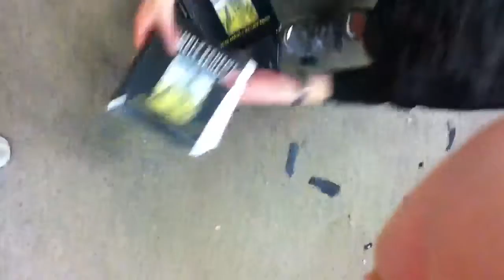Calculator Smash (raw footage)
... and iPod Touch mock execution.

Laughs were had. Compromising videos were taken.

(ft. Rory Runser's SPCA calculator, Sam Dawson's unknown electronic gizmo, bat signed by Alex Rodriguez, my iPod Touch, several copies of Simply Scheme, and Mr. Josh Paley, AP Computer Science teacher, Gunn High School, Palo Alto CA)

Mr. Paley later gave me the calculator's MR key.